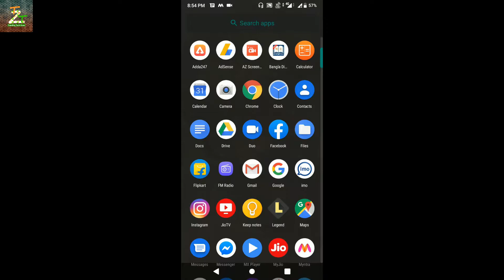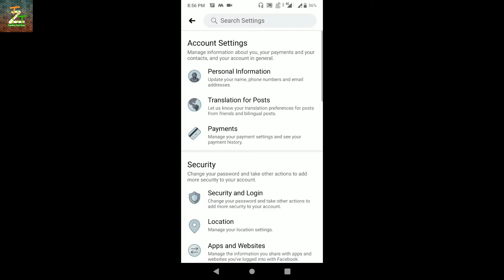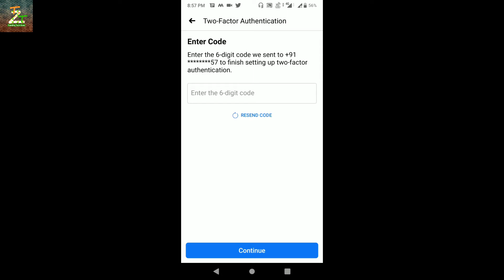How Enable 2 Step Verification on Facebook Account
Video Information : Hello friends rounak here so friends in this video I am going to tell you how you set 2 step verification in your Facebook account.

Yours Questions :
1. how to set Facebook two step verification
2. set Facebook two step verification
3. how to enable facebook two step verification
4. Facebook video
5. Facebook video in Hindi